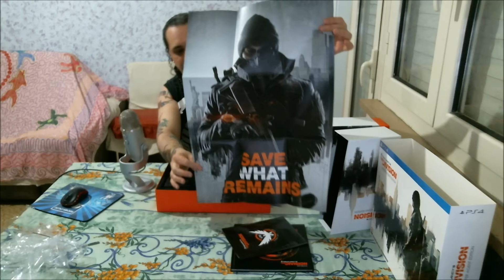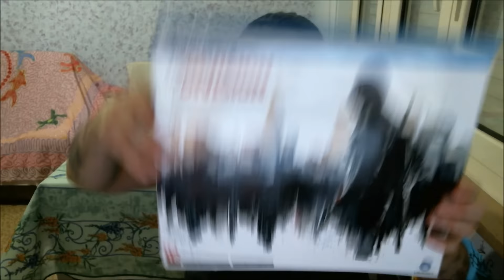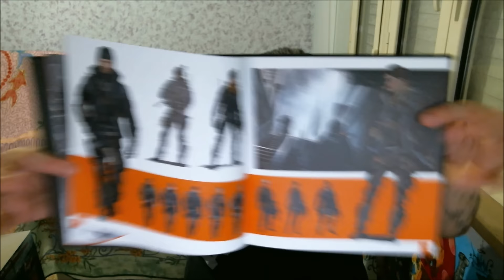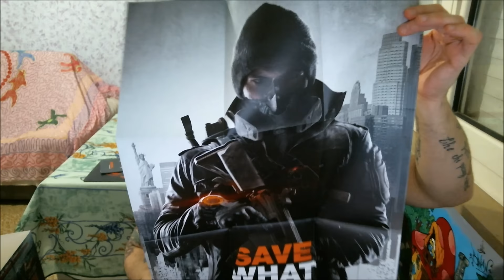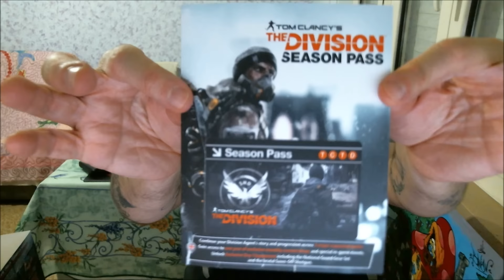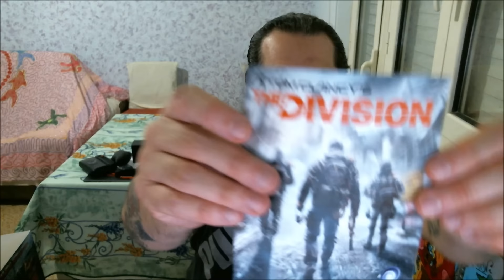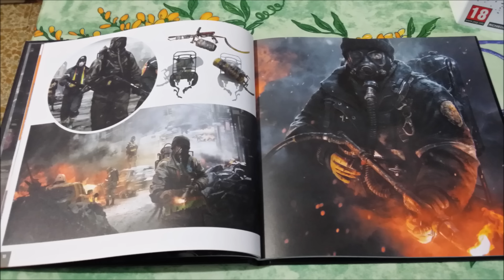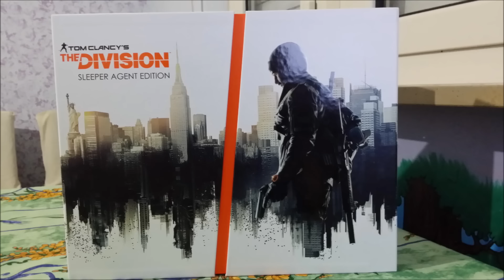VLOG The Division Sleeper Agent Edition Unboxing ITA By Diablotex [PS4]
Ciaooooooooo Ragazzacci ecco che il vostro Diablotex vi porta questo Bellissimo Unboxing oggi ci ho lavorato bene...mi raccomando piazzate un Like sotto il video ciaoooooooooooooo
vi informo che farò gameplay su the division ma solo in Multy ;)